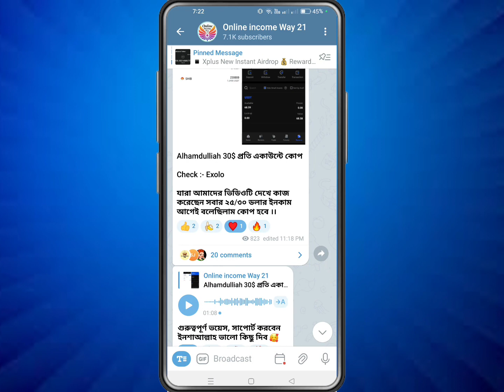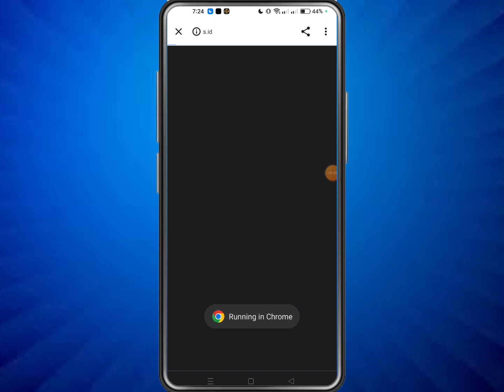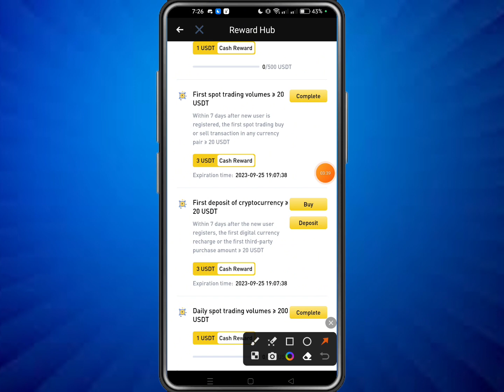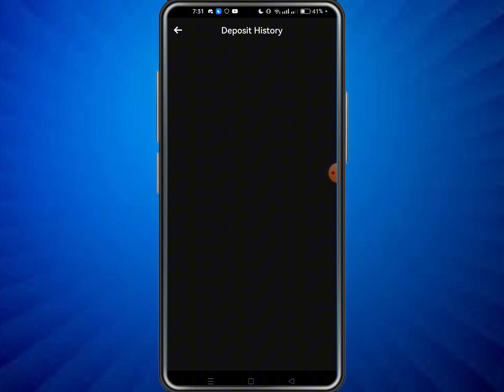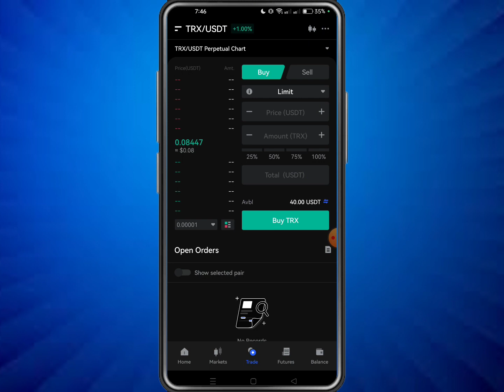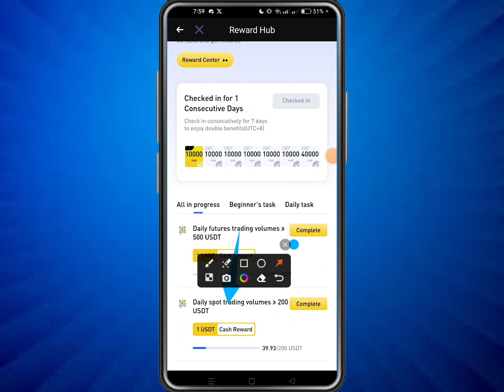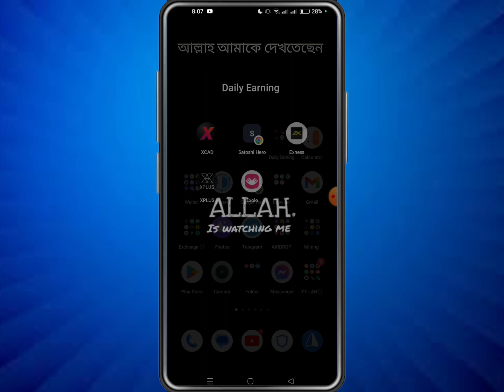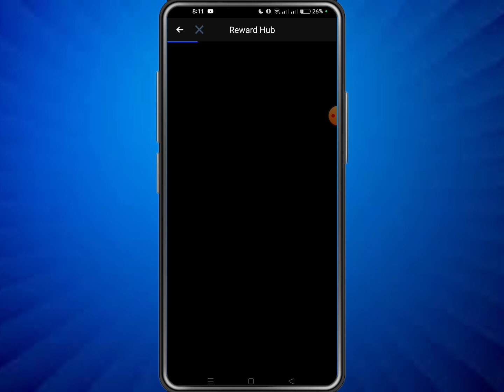Instant 8$ Payment 🔥 New Exchange Loot Offer || New Crypto Loot Offer